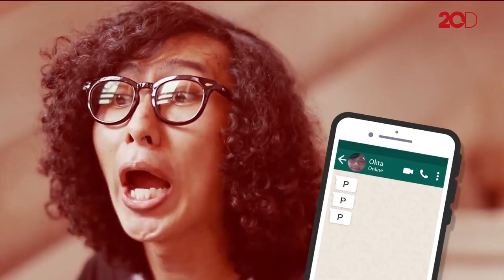Kapan Sih Harusnya Bayar Zakat Fitrah?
Menjalani ibadah di bulan ramadhan tak lengkap tanpa membayar zakat fitrah. Kapan sih waktu yang paling tepat untuk membayar zakat fitrah?